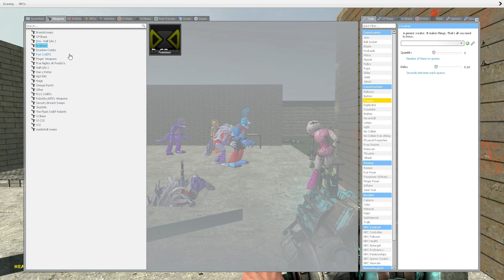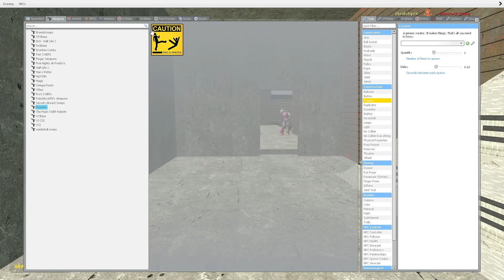POLICE MEGA ESCAPE ALL FNAF GLAMROCK ANIMATRONICS In Garry's Mod! Five Nights at Freddy's